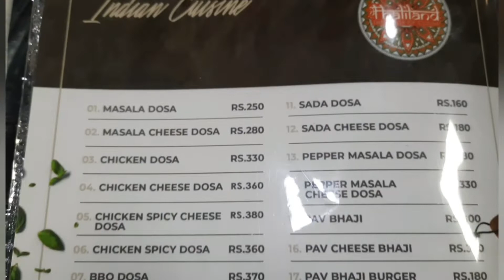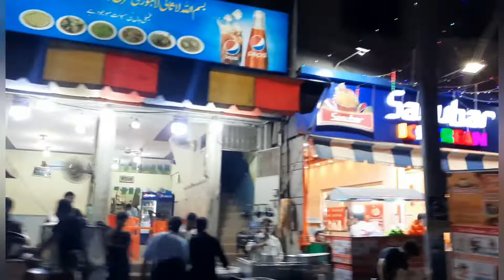Hussainabad Food Street | Karachi Food Street Ramzan Special 2022 | thaali Land | Chili Mili Limca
The Burnes Road now has a rival; the Hussainabad food street.
Situated in Azizabad, the Hussainabad food street has, during the past decade, emerged as ‘the other’ major hotspot for food lovers in the city.